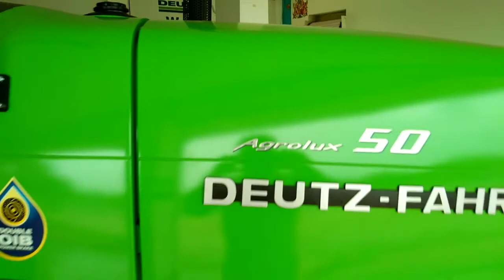NEW DEUTZ FAHR AROLUX 50 HP TRACTORS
new deutz fahr agrolux 50 hp tructor.              deutz fahr 50 no copyright issu under section to 107 of the copyright holder act 2021                  plz subscribe my channel ok.                         ma channel lo any type videos and money eren videos vuntai